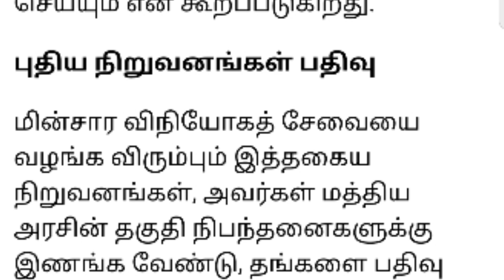மத்திய அரசு "புதிய மசோதா" மின்தடை ஏற்பட்டால் உடனடி "இழப்பீடு" கிடைக்கும்.